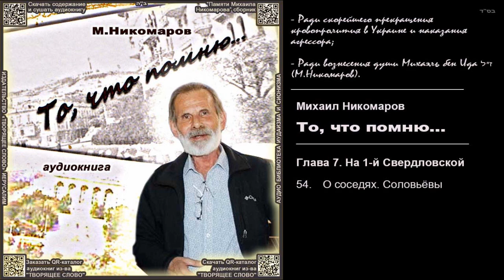54. О соседях. Соловьёвы. \ Михаил Никомаров. «То, что помню...» \ аудиокнига